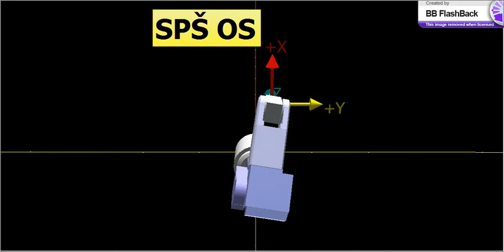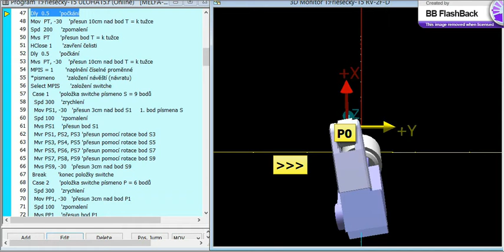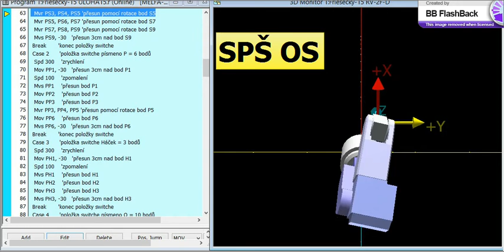RV 2F D RT ToolBox2 uloha 15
Nápis SPŠ OSTROV pomocí ,,cyklu'' a switche